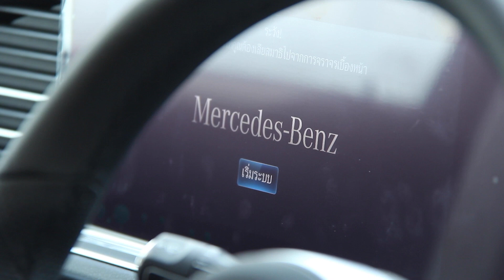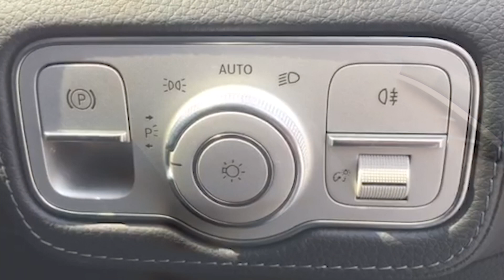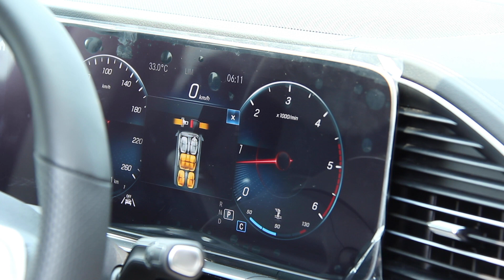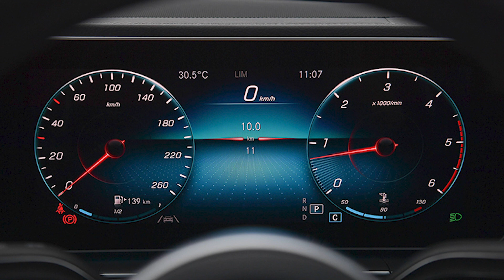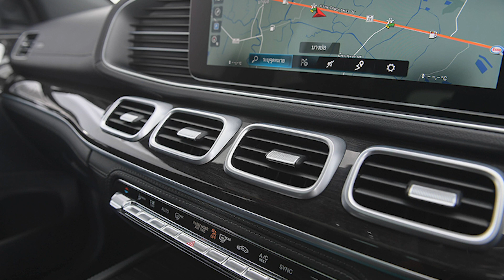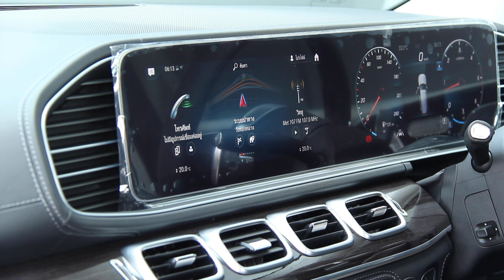รีวิว Mercedes Benz GLS 350 d AMG 4MATIC รถใหม่ ปี 2021